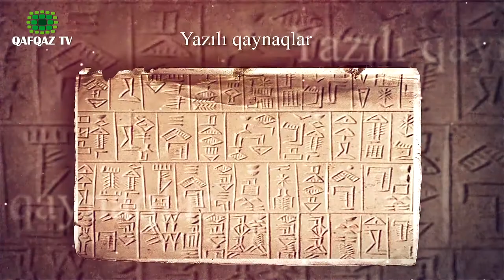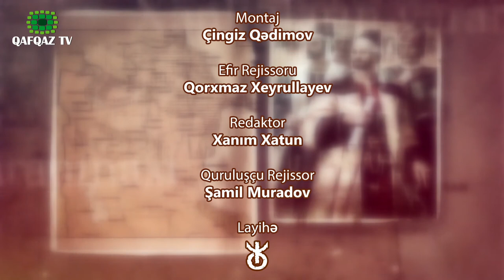Keçmişə Baxış - 6cı buraxılış ( © Qafqaz TV )